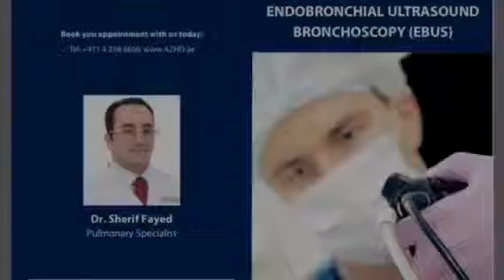Advanced technology in alzahra, dubai د.سدير الراوي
د.سدير الراوي
The best oncology team in heart of Dubai with state of the art facility and techniques served the whole of Dubai and UAE, GCC,MENA, for all subspecialties of oncology including surgical, medical and radiation
We are here for you, and proud to serve you
Cancer care in style, Alzahra Cancer Center